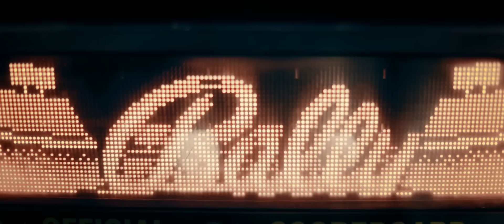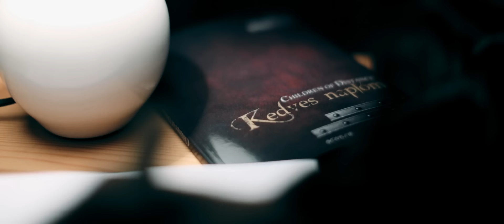Children of Distance - Nélküled annyira más (Official Music Video)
Fellépés/Koncert szervezés:

Varga Mónika
06-70/772-0773

VIVA COMET 2011, 2012, 2013 - A LEGJOBB EGYÜTTES
BRAVO OTTO 2012, 2013 - LEGJOBB EGYÜTTES
TRANSILVANIAN MUSIC AWARD 2012, 2013

Kiadó: Gold Record
Producer: Molnár Gábor

Szöveg: Ács Róbert, Nyári Roland, Somogyi Péter
Dalszerző: Somogyi Péter
Hangszerelés: Somogyi Péter
Hangmérnök: Kolláth Zsolt (Cultus Digital) & Somogyi Péter

Gyártásvezető: Balogh Petra, Varga Mónika
Smink: Molnár Brigitta
Forgatókönyv: Arthur Madsen, Ács Róbert, Somogyi Péter, Nyári Roland, Varga Mónika

Szereplők:

Shady:Nyári Roland
Carp-E:Ács Róbert
Horus: Somogyi Péter
"Barát": Kalmár Lajos
Carp-E barátnője: Nagy Bernadett
Shady barátnője: Somogyi "HorusHúga" Viktória
Kocsmatöltelék1: Nagy Márk "Marcus" Richárd
Kocsmatöltelék2: Arthur Madsen

Dalszöveg:

Children of Distance -- Nélküled annyira más

Refr (Horus)
Ha kellenél nekem nem szarnék rád,
Nem is értem mi a problémád
Ne lihegd túl, már rég nem fáj,
Szépek a könnyek, de érted kár.

Horus:
Azt mondják a szívem egész nagy
De tőled hamar intenzíven leszek egész nap
Hallod, remegve melletted megettem annyi mérget
Nem maradt annyi évem, hogy elviseljelek téged
Tudod nem érdekel a habi vaker
Te is vágod, csak akkor keresel, ha valami kell
Jah, egy az egyben, én csak így szeretem,
Tudom, hogy a szemembe hazudsz, látom a szemeden,
Olyan őszinte vagy akár egy politikus,
De ha a többi nem ugat, akkor az neked is kuss,
Csak az érdek húz hozzám, hiába húzom a szám,
Hidd el megdolgoztam mindenért, nem teszik alám.
Látom a sok képet, úgy éget ahogy nézed
Csak tudnám, hogy rugdaljam ki alólad a széket.
Tudom bunkó, ha azt kérem menj el,
De fogd fel, mi nem vagyunk barátok seggfej!

Refr 2x (Horus)

Carp-E
Ahogy tegnap este rám néztél, úgy rázott a hideg ki
Hogy másnap reggel eszembe se jutott kiverni...
A balhét! Mert be voltam szarva, nem tagadom,
Nem szólnék be neked, rég nem olyan fitt az alakom,
A szemedbe nem mondanám, a hátad mögött keménykedek,
Ilyen házi sárkánnyal hogy lehetnék kemény gyerek?
A haverok már rég tudják, amint lehet lelépek,
A kutyának se kellettél, engem már csak ez éltet,
Ritka kincs vagy, amit sajnos nem is keresnek,
Az önbecsülésemet te már nagyon rég eltemetted,
Fizetnék is érte, hogy valaki most lenyúljon,
De nincsen ilyen élőlény, talán túl a tejúton,
Szomorúan megyek ma is haza hozzád drágaságom,
Úgy alszom mellettem, minden este másra vágyom,
Bátorságom nem volt, de érzem, hogy majd egyszer lesz!
És megmondom végre a szemedbe, hogy nem kellesz!

Refr 2x (Horus)

Bridge (Horus)
Nélküled annyira más,
úgy imádom, feldob a változás
Szaladj még, zavarni nincs pofám,
bármit megadnék csak ne nézz vissza rám

Shady:
Lábujjhegyen toppanok be, nehogy felébresszelek,
Ha megtörténik szexelni kell, úgyhogy nagyon stresszelek!
Balsors vagy, ki régen tép, én meg aki nyel,
Hozz reám víg esztendőt, nem te vagy aki kell.
A kispárnád közel húzom, még az is több szeretetet ad,
A nyomorult életemben még neki is több szerepe van.
Nem kell ez, fogd már fel, nem érdekelnek a problémák
Kifogások, a harcok meg a kritika,
Ez itt nem politika, ne élősködj rajtam héj
Hadd éljem már az életemet úgy ahogyan szeretném!
Nélküled annyira más, a távolléted élvezem,
Furcsa ezt kimondani, de ha nem vagy itt, van életem!
Mivel nem vagy mentalista, hogy kitaláld ma mi a pálya,
Az asztalon van az a lista, ami megkímél, hogy kiabáljak.
Olvasd és sírj, a végén láthatsz valami fincsit:
Nem kellesz, szedd a cókmókod és köszönöm a nincs mit!

Refr. 2x (Horus)

Nye-nye, nye-nye, nye-nye-nye-nye
Nye-nye, nye-nye, nye-nye-nye-nye